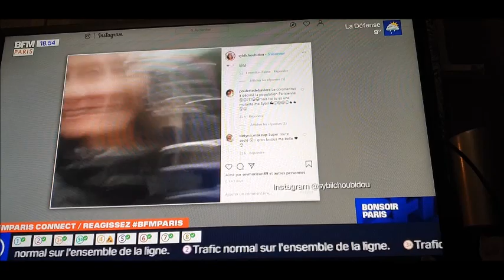JE SUIS PASSÉE A LA TELÉ SUR BFM PARIS.